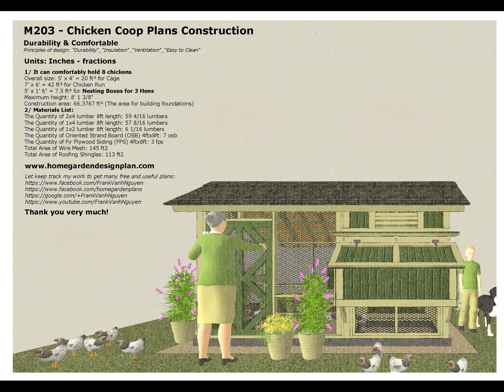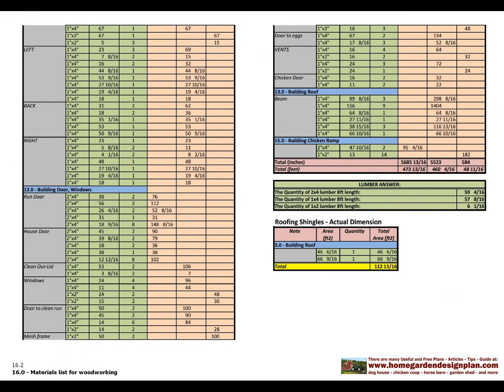M203 - Chicken Coop Plans Construction - Chicken Coop Design - How To Build A Chicken Coop_0308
M203 - Chicken Coop Plans Construction - Chicken Coop Design - How To Build A Chicken Coop
Principles of design
Durability & Comfortable
"Durability"_"Insulation"_"Ventilation"_"Easy to Clean"
Units: Inches - fractions
It can comfortably hold 8 chickens
Overall size: 5' x 4' = 20 ft² for Cage
7' x 6' = 42 ft² for Chicken Run
5' x 1' 6" = 7.5 ft² for Nesting Boxes for 3 Hens
Maximum height: 8' 1 3/8"
Construction area: 66.3767 ft² (The area for building foundations)
Materials List:
The Quantity of 2x4 lumber 8ft length: 59 4/16 lumbers
The Quantity of 1x4 lumber 8ft length: 57 8/16 lumbers
The Quantity of 1x2 lumber 8ft length: 6 1/16 lumbers
The Quantity of Oriented Strand Board (OSB) 4ftx8ft: 7 osb
The Quantity of Fir Plywood Siding (FPS) 4ftx8ft: 3 fps
Total Area of Wire Mesh: 145 ft2
Total Area of Roofing Shingles: 113 ft2